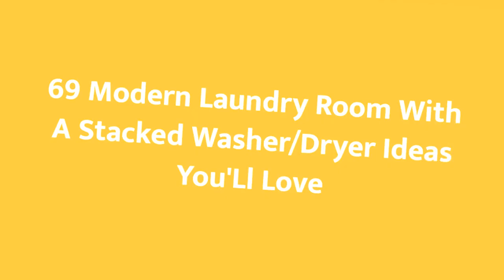75 Modern Laundry Room With A Stacked Washer/dryer Design Ideas You'll Love ⭐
0:00:00 - Intro
0:00:12 - Modern Laundry Room With A Stacked Washer/dryer Design Ideas You'll Love: Inspirations 1 to 25
0:03:03 - Modern Laundry Room With A Stacked Washer/dryer Design Ideas You'll Love: Inspirations 26 to 50
0:06:07 - Modern Laundry Room With A Stacked Washer/dryer Design Ideas You'll Love: Inspirations 51 to 75

Hey hello!